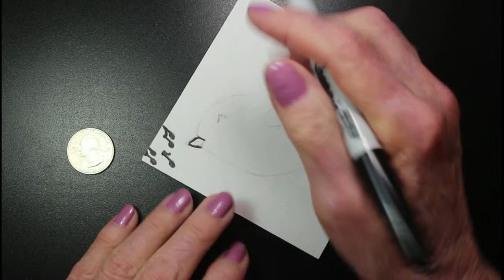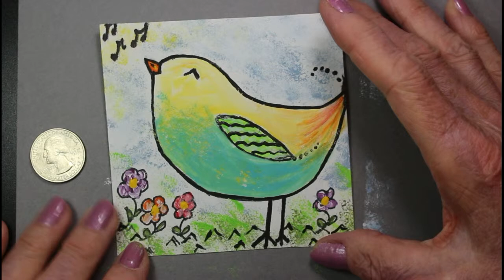"A Joyful Bird" 😊 Sponge and Brushes 4" x 4" Easy Miniature Acrylic Painting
Hi everyone!  -   This is an acrylic painting using a sponge and brushes to create this happy and joyful little singing bird on a beautiful day!   I hope you enjoy it.  😊
~ Susan  🌸 🎨